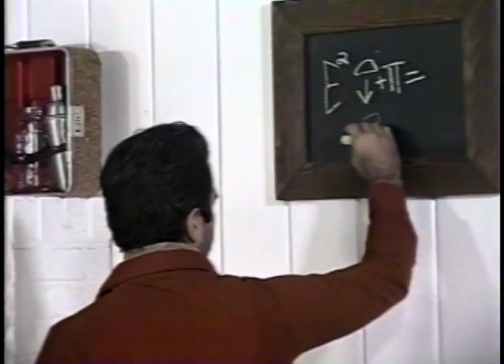Hot Winter: A film by Dick Pierre "Dr. Manly" (CLIP)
A clip from 2017 Sundance short "Hot Winter: A film by Dick Pierre"